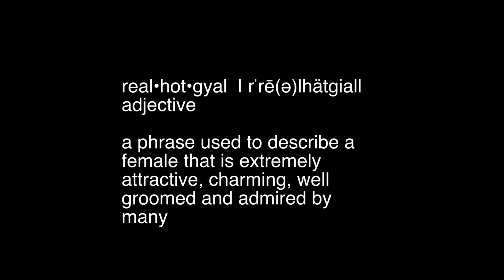Ishawna - Real Hot Gyal / Hold Mi Tight (Official HD Video)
Produced By: Jam2 Records & Birchill Records
Dir: Krystle Karee / IK Koncepts
Edit: Krystle Karee